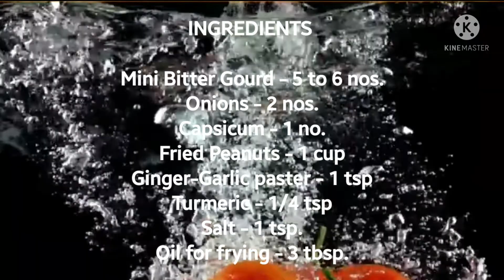Tasty & Healthy STUFFED KARELA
INGREDIENTS

Mini Bitter Gourd- 5 to 6 nos.
Fried Peanuts - 1 cup
Oil for frying 3 tbsp.